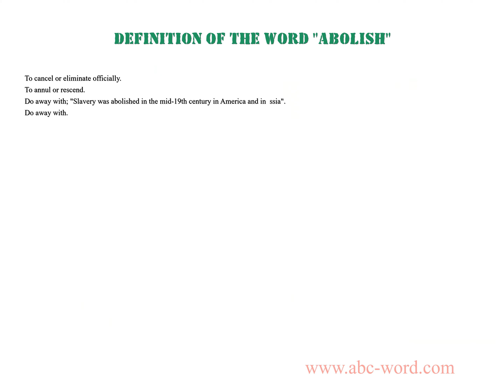Definition of the word "Abolish"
you will find full information about this word "abolish".
From the video you will learn the definition for the word abolish. The lexical meaning of the word abolish. What does the word abolish mean? And much, much more...